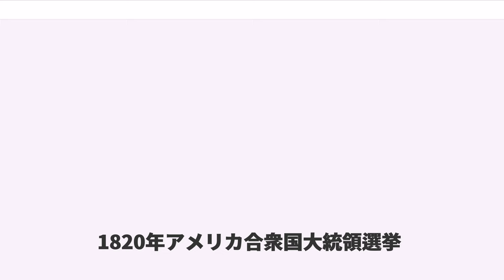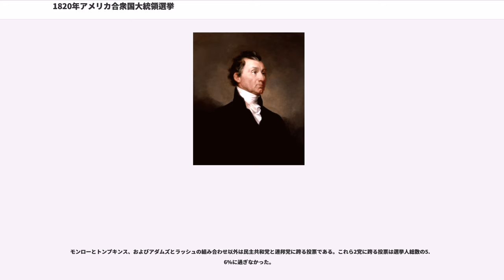1820年アメリカ合衆国大統領選挙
ジェームズ・モンロー
1820年アメリカ合衆国大統領選挙

1820年アメリカ合衆国大統領選挙（1820ねんアメリカがっしゅうこくだいとうりょうせんきょ、）は、1820年11月1日から12月6日にかけて施行されたアメリカ合衆国の大統領および副大統領を選出する選挙である。

アメリカ合衆国の大統領選挙の中で実質的に対抗馬がないままに1人の候補者が選ばれたことでは3度目で、かつ最後の選挙である（その前の2回とは1789年と1792年で、ともにジョージ・ワシントンが選ばれた）。

共に現職のジェームズ・モンロー大統領とダニエル・D・トンプキンス副大統領が、特に選挙運動もせずに再選された。

単一政党の政治が続いたにも拘らず、1820年の選挙期間には重要な問題が発生した。1819年の恐慌に続いて国中に不況が広がり、新しい領土に奴隷制が拡張されるという極めて重要な問題が中心課題となった。それにも拘らず、モンローはその再選にあたって反対党もなく、対立候補もいなかった。

当時の巷間に流布した話では、ニューハンプシャー州の1人の選挙人がジョン・クィンシー・アダムズに1票を投じ、ワシントンを唯一全会一致で選ばれた大統領のままにしておこうとしたということであった。実際に、アダムズに票を投じたニューハンプシャー州の選挙人ウィリアム・プラマーは単純にモンローが実力のない大統領であり2期目に値しないと感じていた。

マサチューセッツ州は4年前の選挙では22人の選挙人票を割り当てられていたが、1820年のときは15票に過ぎなかった。この影響力の減少は、その年のミズーリ妥協によって長い間州内にあったメイン地区が、加盟が保留されていた奴隷州であるミズーリ州とのバランスのために、自由州として分離し州に昇格したためであった。

この選挙ではミシシッピ州、イリノイ州、アラバマ州と上記ミズーリ州およびメイン州が新たに加わった。次の新州が加わるのはおよそ15年後である 。

モンローとトンプキンスに対する対抗馬がいなかったので、実質的な選挙運動は無かった。

1820年3月6日、連邦議会はミズーリ州に対して憲法と州政府を作るための会議を開催させる法律を成立させた。この法は「...当該州は形成されたときに、あらゆる観点において現存州と平等な条件で合衆国への加盟を認められる。」とうたっていた。しかし、11月に議会が再招集され、ミズーリ州の加盟が新たな争点となった。ミズーリ州加盟に賛成する者は、ミズーリ州法の条件を満たしており、それ故に州であると主張した。反対する者は、ミズーリ州憲法のある条項がアメリカ合衆国憲法に違背していると主張した。

議会が選挙の終わった選挙人票を集計するために招集されたときまでに、この論争は2ヶ月以上も続いていた。集計は扱いにくい問題となった。もし議会がミズーリ州の票を加算すれば、ミズーリ州が州として認められたことになり、反対にその票を加算しなければ、ミズーリ州は州ではないと認めたことになった。前もってモンローが地滑り的勝利を掴んだことがわかり、それ故にミズーリ州の票は最終結果に影響を与えるものではなかったので、上院は1821年2月13日に、もし抗議がなされたとしてもミズーリ州の票が大統領になる者を変えなければ、この問題は考慮されないという決議を通した。実際に上院議長は、ミズーリ州の票を含めた場合と外した場合の2つの集計結果を議会に報告した。

翌日この決議が下院本会議に提案され、活発な議論のあとで可決された。それにも拘らず、1821年2月14日の選挙人票集計の際に、ニューハンプシャー州選出の下院議員アーサー・ライブモアによってミズーリ州の票に対する異議が出された。その論旨はミズーリ州が正式に州になっていないので、選挙人票を投ずる権利がないということだった。即座にバージニア州選出の下院議員ジョン・フロイドが、ミズーリ州の票は集計されるべきと主張した。混乱が始まり、票の集計は決議に従って行われ、その日は散会にするとされるまで収まらなかった。

モンローに反対する唯一の票は、ニューハンプシャー州選出の選挙人で元上院議員および州知事のウィリアム・プラマーからのものであった。プラマーは当時の国務長官ジョン・クィンシー・アダムズに1票を投じた。この行動はワシントンを唯一選挙人投票の全会一致で選ばれた大統領のままにしておこうとしたと言う者もいるが、モンローが最善の選択では...